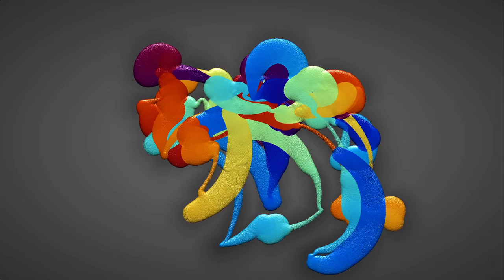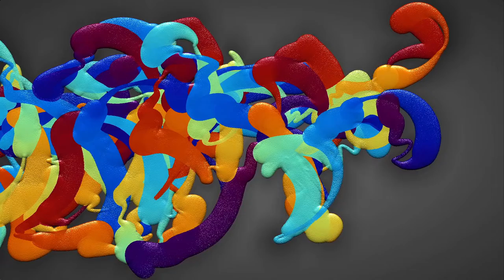Sinusoidal Painting Created by leon